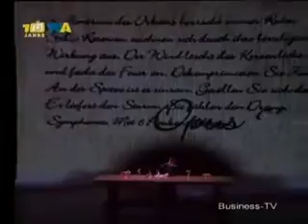911 Turbo in Füssen.avi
Präsentation des 911 Turbo in Füssen.